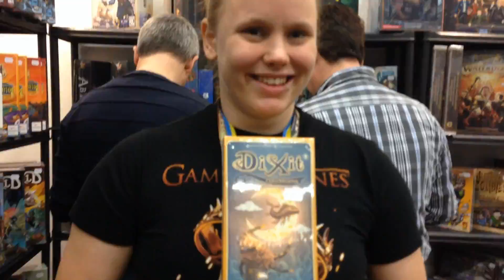A trip to the Sci-Fi Convention in Stockholm, november 2014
Ottar and Jonatan go on a road trip to Stockholm to visit Jeanette and Kotte, who work at he sci-fi convention selling t-shirts.
What can we say? Batmobiles, Hodor, board games, TONS of very strange sights and a lot of really good cosplayers - we had SUCH a good time!

Sorry for the lacking video quality in this one - had to do the whole thing with my camera phone, and that caused some audio syncing issues that even HandBrake couldn't fix.